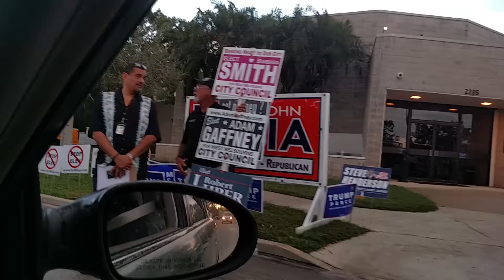Election Day, Brevard (ALL THE SIGNS!)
So, many, signs.